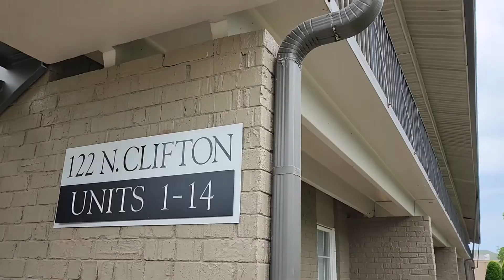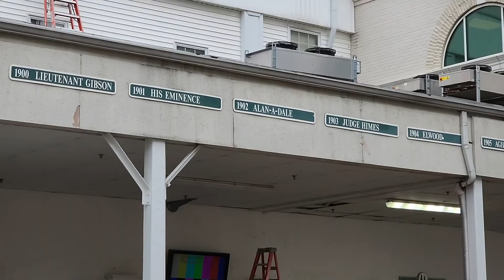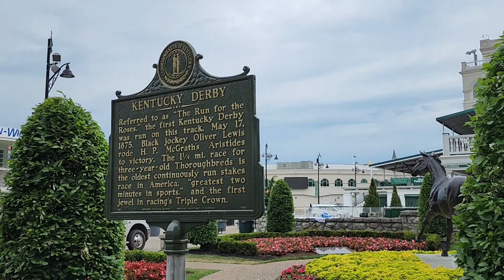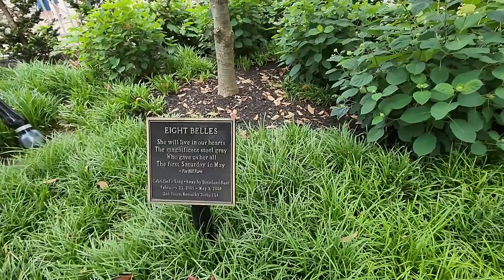Historic Churchill Downs Walking Tour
We are in Kentucky visiting the home of the Kentucky Derby. Come with me as I go on the historic walking tour of Churchill Downs. Stan, the guide, has lots of interesting tidbits about the racetrack!

This channel follows the adventures of two sisters Karen & Kelly in their small Midwestern home, in the heart of America. ❤️ We share our life here in Missouri's rural countryside and invite you to come along with us on our random adventures, crazy diy projects, renovations, crafts, cooking and gardening!